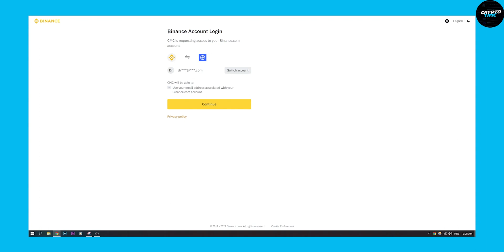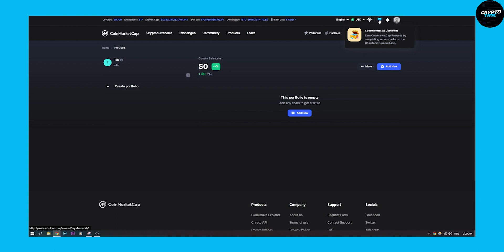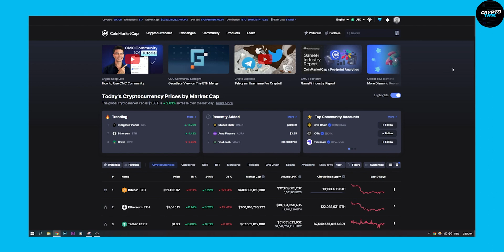How to Send Money From CoinMarketCap to Binance (2022)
In this video, I will show you how to connect CoinMarketCap with your Binance account and how to send money from CoinMarketCap to Binance in few simple steps in 2022.